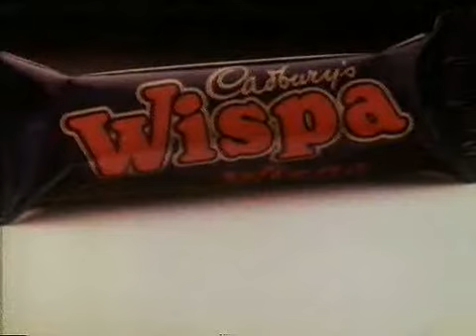80's advert Cadburys Wispa